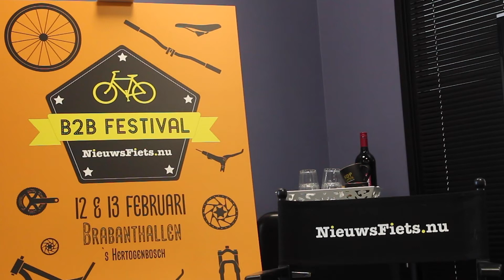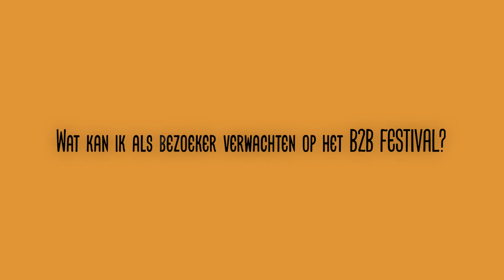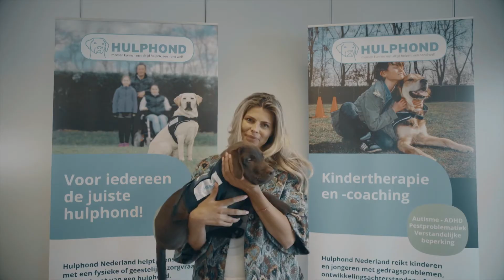Festival Talk | Arnauld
"Hoe gaat het met het NieuwsFiets B2B FESTIVAL?"

Deze vraag krijgen we regelmatig te horen. Arnauld geeft hier de laatste update over het event.